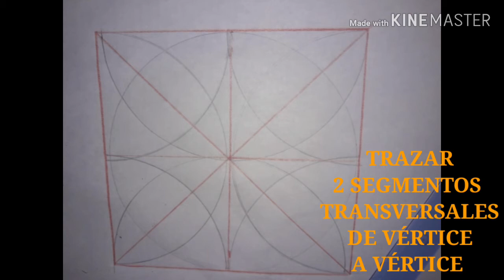Miércoles de juegos matemáticos en familia...hoy: MANDALAS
Las maestras de 6to grado nos invitan a compartir otro miércoles de juegos en familia. La propuesta de esta semana es "Armá tu propia mandala".
Solamente necesitamos hoja, lápices y un compás.
¿Se animan a compartir sus producciones?
¡Los esperamos!